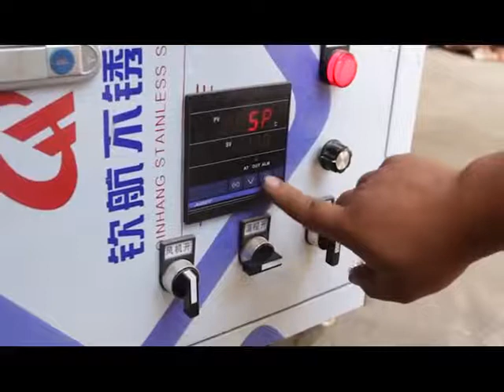Spring roll wrapper making machinespring roll pastry wrapping production line